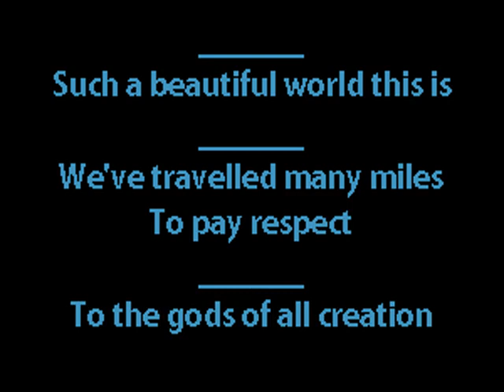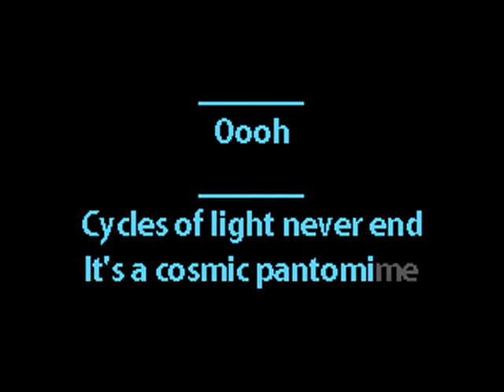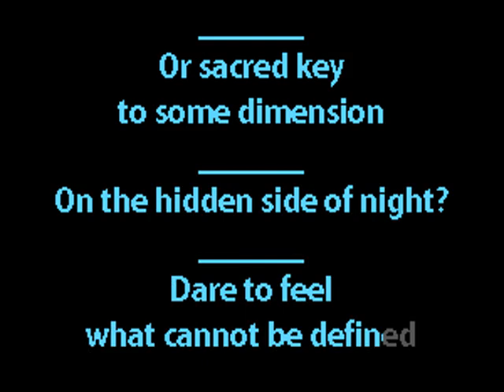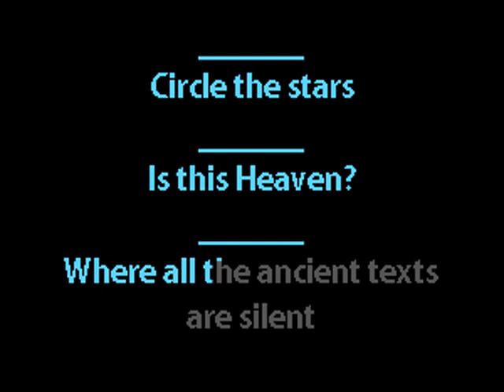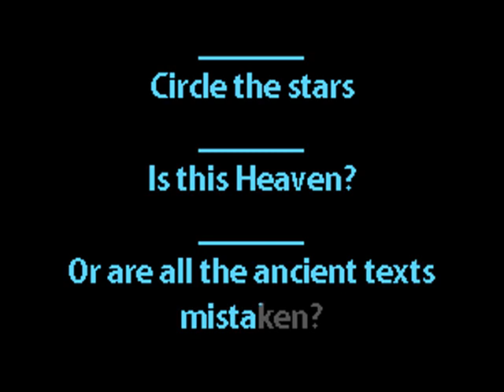The Razor Skyline - Circle The Stars - Karaoke Instrumental w. Lyrics - Caritas Goth Karaoke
Post-punk goth gothic rock darkwave karaoke